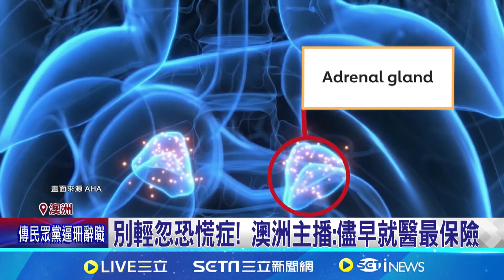氣象主播恐慌症發作 直播中緊急交棒休息 別輕忽恐慌症! 澳洲主播:儘早就醫最保險｜【全球關鍵字】20240816｜三立iNEWS